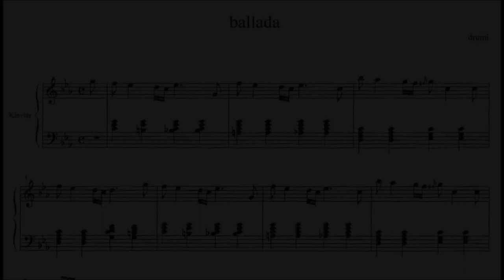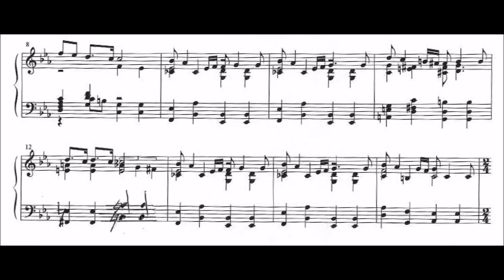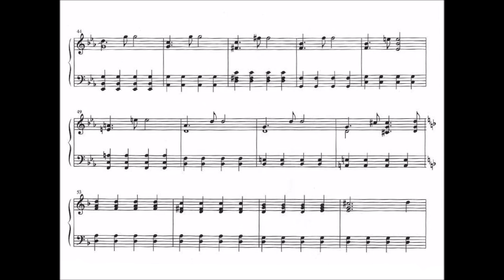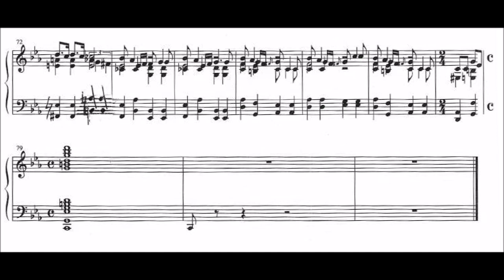Eugen Drumi: Ballada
Happy Easter! Cool piece but I was expecting more development in the middle section, but now I start to feel a meditative atmosphere too which might work for some. But still it was a bit unexpected how harmony focussed it was. I'd love to hear version with a cool jazz impro over those chords!